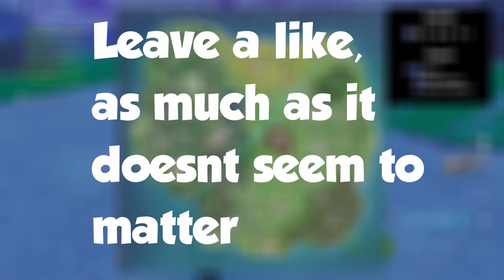Carrying a random squad to victory